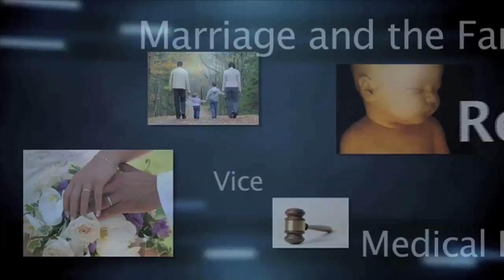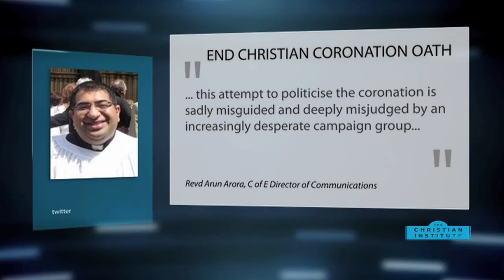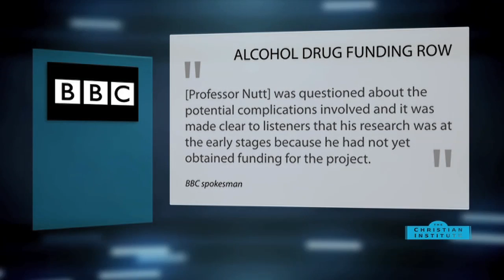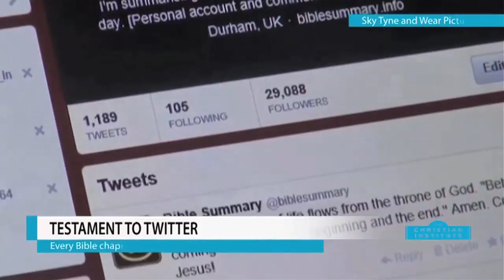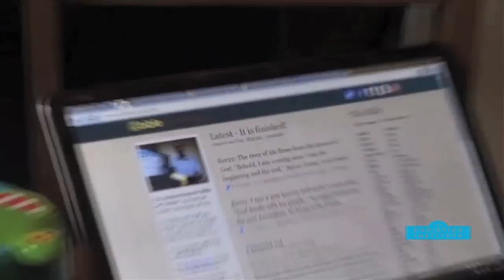News Bulletin 15 November 2013 -- The Christian Institute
Christian street preachers could be caught by new powers proposed to combat anti-social behaviour, with ASBOs being replaced by 'Injunctions to Prevent Nuisance and Annoyance' (IPNAs) -- The National Secular Society has launched a campaign to end the Christian 'coronation oath'-- Independent MSP Margo MacDonald has launched a new bid to legalise assisted suicide in Scotland which would allow patients as young as 16 to tell their GP about their wish to be helped to die -- The BBC has allowed controversial academic Professor David Nutt, to appeal for funds to develop a 'hangover-free alcohol drug', during a Radio 4 interview -- Christians and other people of faith aren't applying to adopt children because they fear their beliefs will be a barrier -- And Chris Juby has completed his goal of summarising all 1,189 chapters of the Bible into just 140 characters, and then sharing them on Twitter.